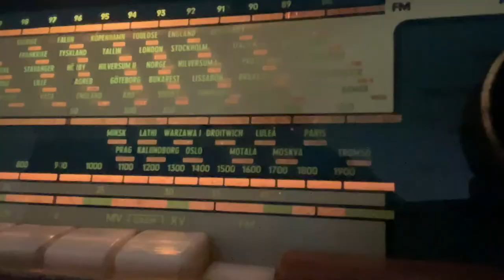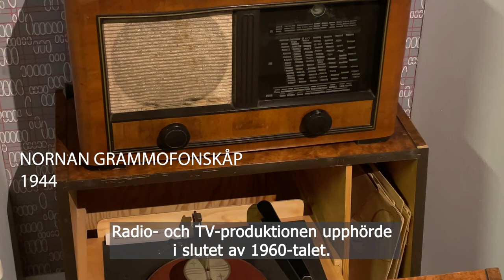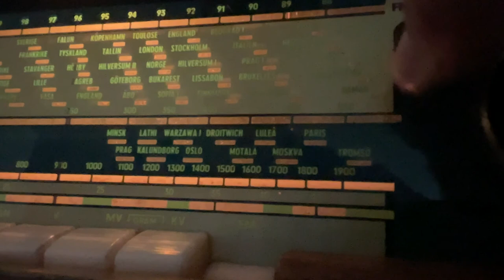Tobo. Liten ort, rik historia. Museet visar epoken med Monark radio och TV. Och Limex-skidan.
Tage Elvin och Leif Högström berättar om industriorten Tobo i Uppland. Vi tittar in i Tobo Bruksmuseum som har gott om föremål från tillverkningen av Limex-skidan och Monarks radio- och TV-produktion.